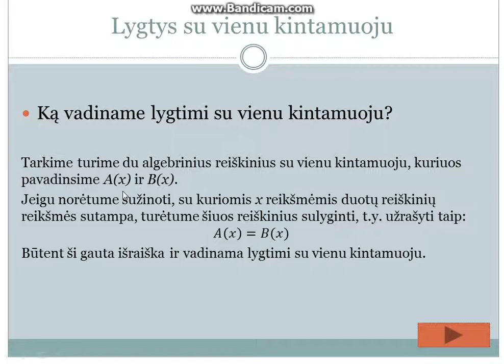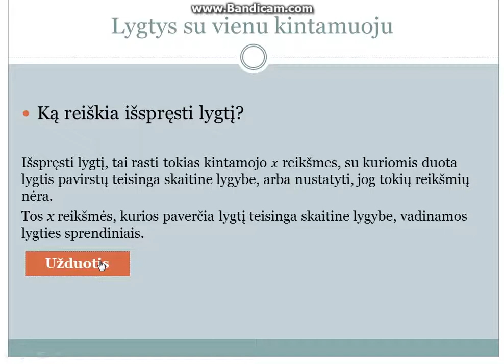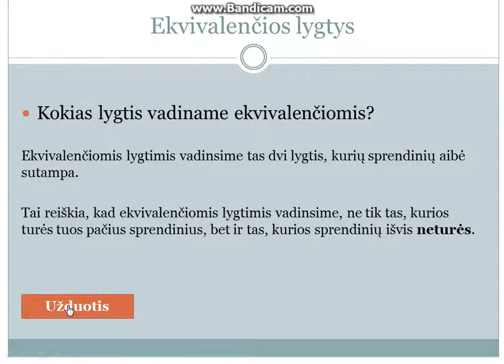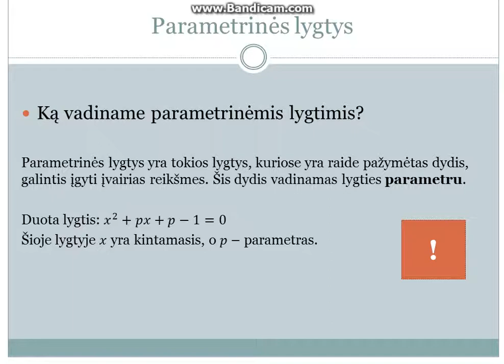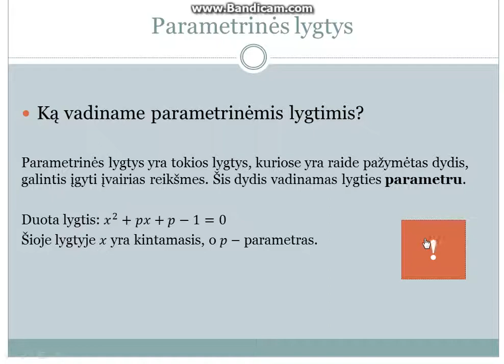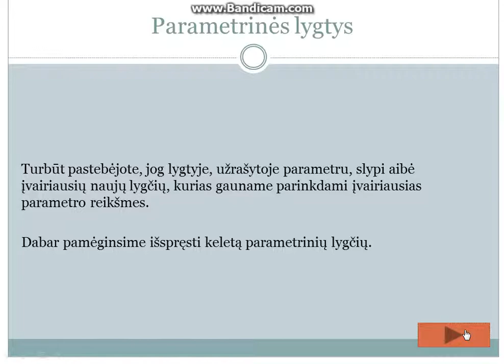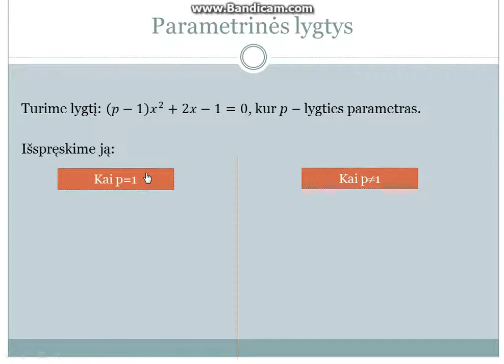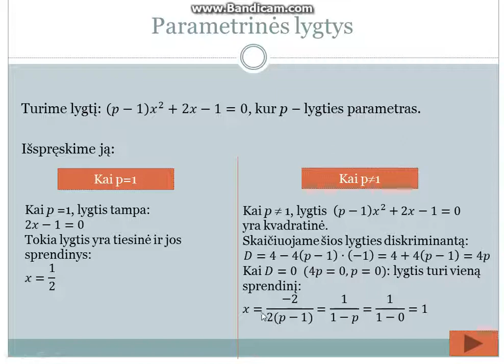Lygtys su vienu kintamuoju. Parametrinės lygtys (1 dalis)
Sveiki, kanalo lankytojai. Pristatau pamoką, skirtą lygtims su vienu kintamuoju ir parametrinėms lygtims. Šioje pamokoje paaiškinu, ką vadiname lygtimi, kokios lygtys vadinamos ekvivalenčiomis ir kas yra parametrinės lygtys ir kaip jos sprendžiamos. Tikiuosi pamoka bus naudinga. Iki kitų susitikimų :)
Ši pamoka nebuvo pilnai įrašyta, kitas dalis sekančiame video.

nepadarė :)